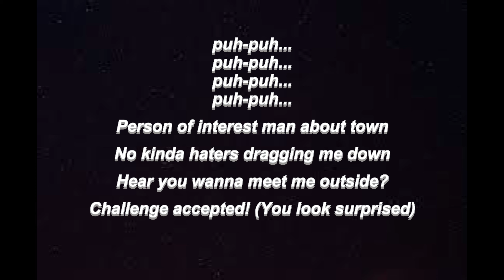"Did I Stutter" ~ song/video ~ What to say when someone wants to fight you.